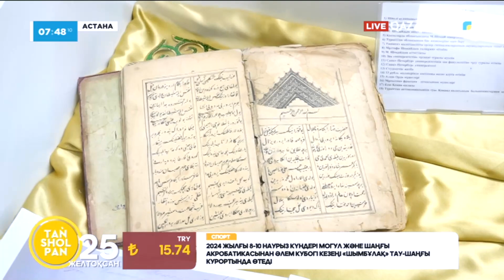Астанада «Мұстафа Шоқай–бүкіл түркі жұртының ұлы перзенті»атты ғылыми тәжірибелік конференциясы өтті